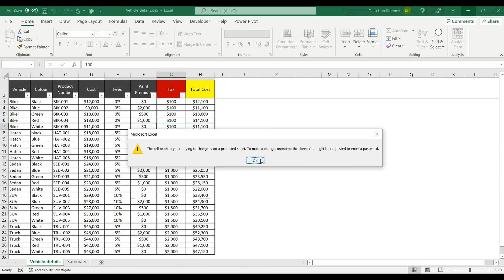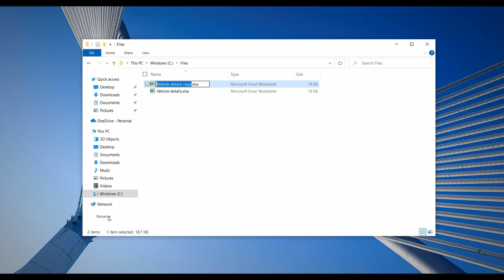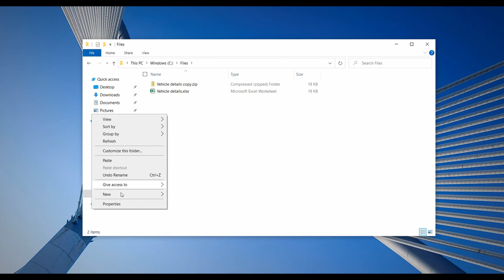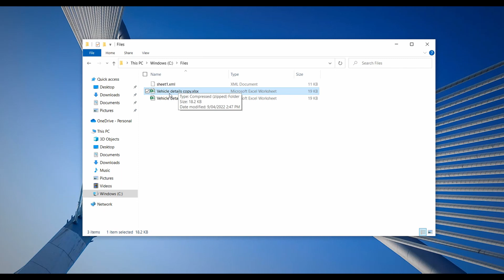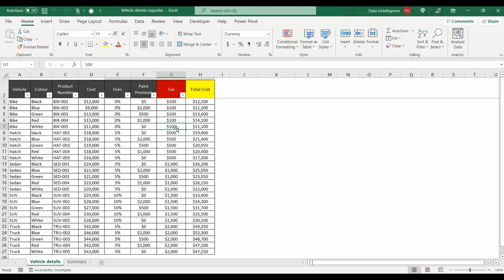EXCEL - Unlock Password Protection!!! Excel Password Remover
Excel password Remover!!!  Learn how Unlock the protection and break the password on Excel Sheets

Other Excel Video Tutorials :

2 MINUTE EXCEL FORMULA TUTORIALS

PIVOT TABLE TUTORIALS